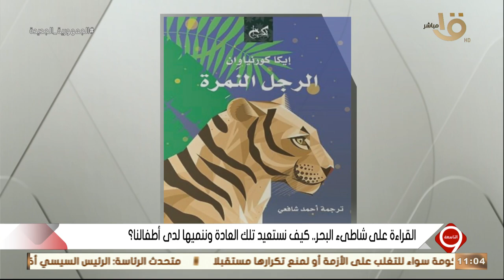التاسعة | القراءة على شاطئ البحر.. كيف نستعيد تلك العادة وننميها لدى أطفالنا؟.. مع عمرو المعداوي